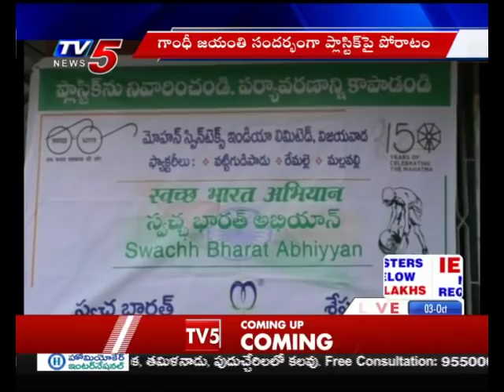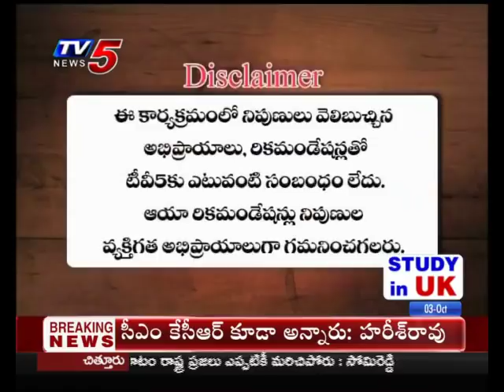3rd October 2019 TV5 News Smart Investor